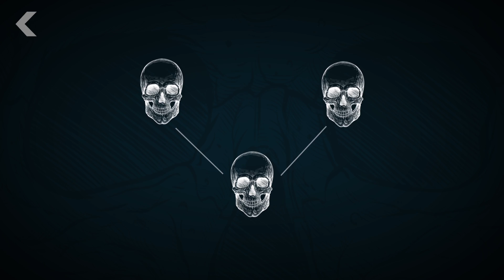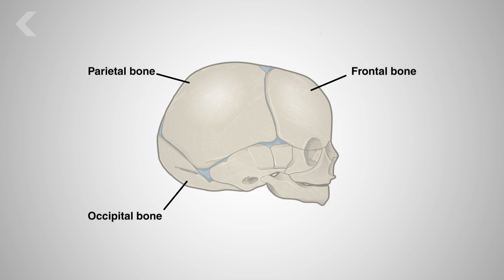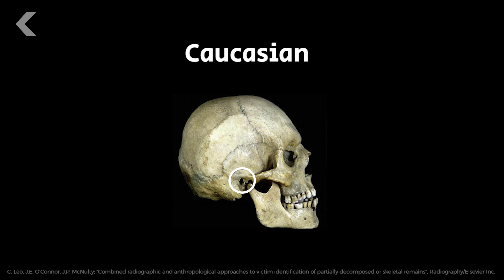Everything Scientists Could Learn By Looking At Your Skull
Our skulls are all unique, but they also share characteristics across groups of people. Scientists can use this information to learn a lot about the previous "owner" of the skull.

Determination of Race from the Skeleton through Forensic Anthropological Methods.
"Included are several studies which examine cranial morphological techniques such as presence of the oval window of the inner ear, which occurs more frequently in Whites than in Native Americans; or the shape of the alveolar region which distinguishes between Asian, African, and North American Indian groups."

Combined radiographic and anthropological approaches to victim identification of partially decomposed or skeletal remains
"Victim identification is the priority in any scenario involving the discovery of single or multiple human remains for both humanitarian and legal reasons. Such remains may be incomplete and in various stages of decomposition. In such scenarios radiography contributes to both primary and secondary methods of identification; the comparison of ante-mortem dental radiographs to post-mortem findings is a primary identification method whereas the analysis of post-mortem skeletal radiographs to help create a biological profile and identify other individuating features is a secondary method of identification."

Face of Man Brutally Murdered 1,400 Years Ago Reconstructed
"Black and her team first scanned the skull with a 3D laser scanner and reconstructed it in the computer. Then they added tissue depth pegs and the anatomical muscular structure. 'Artificial skin was then overlaid in the computer and then the resulting surface textured,' Black told Seeker."

Special thanks to Amy Shira Teitel for hosting and writing this episode of Seeker!